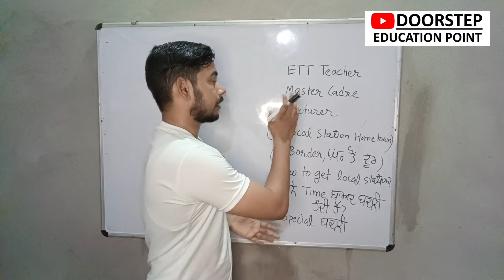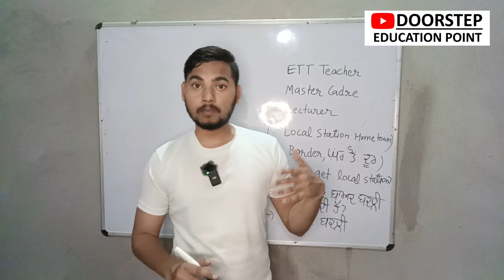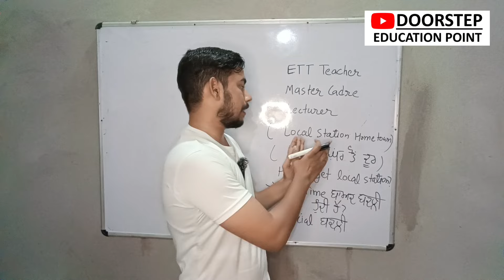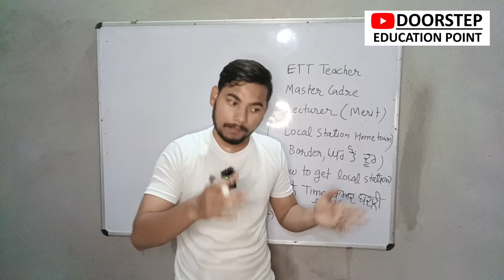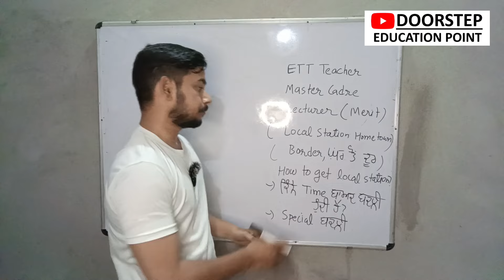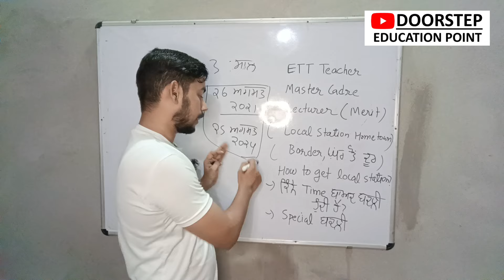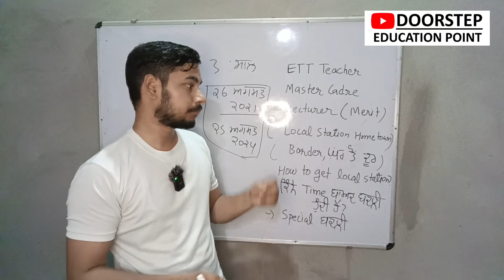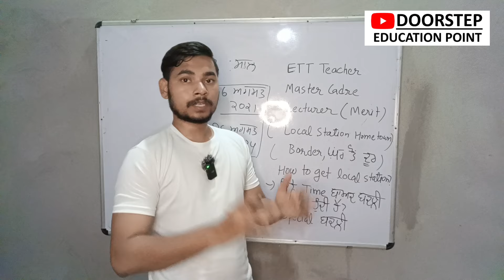ਸਿੱਖਿਆ ਵਿਭਾਗ ਵਿੱਚ TEACHER ਦੀ ਨੌਕਰੀ ਮਿਲਣ ਤੋਂ ਬਾਅਦ ਸਟੇਸ਼ਨ ਲੋਕਲ ਮਿਲਦਾ ਹੈ ਜਾਂ ਦੂਰ ?